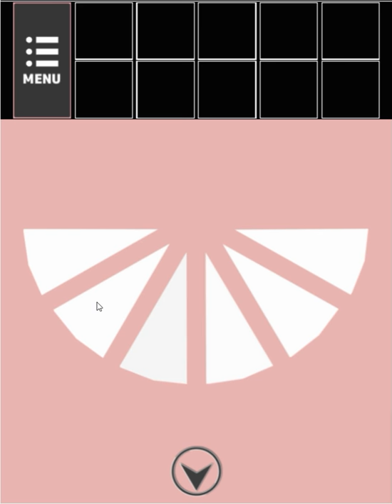[Neat Escape] Escape from the Kids Room Walkthrough